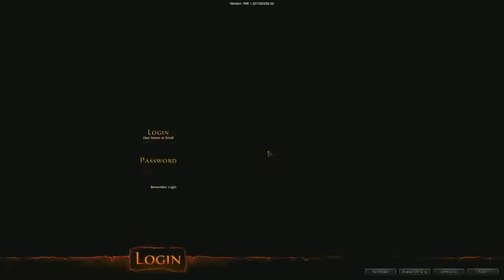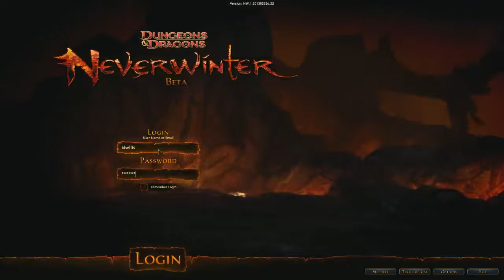The Puma Zone Episode 7: Neverwinter Beta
*Note this is Episode 7... I messed up*

The Puma Zone Episode 7:  Neverwinter Beta.   Answered some of the viewers questions about Neverwinter.  It was a great time!  Video was recorded Via Twitch using Xsplit..  Non edited or scripted for your entertainment!

Join in every Sunday and Wedensday @ 9pm-10pm EST/6pm-7pm PST for The Puma Zone on Gaming, Life or whatever you the viewer wants to discuss!